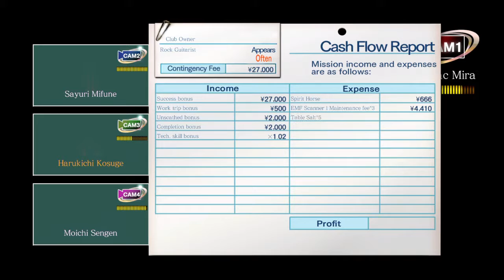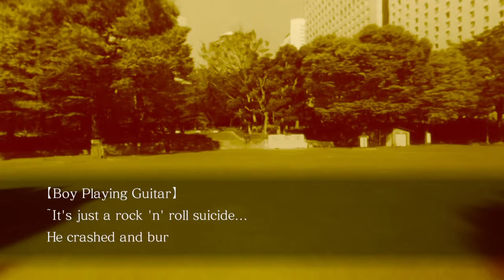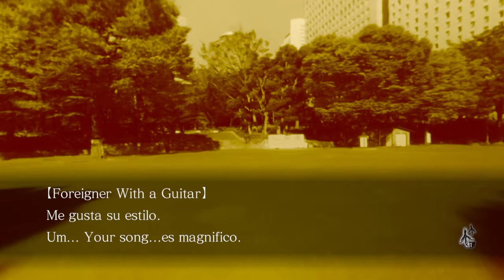Tokyo Twilight Ghost Hunters: Daybreak Special Gigs Gameplay (Episode 3 Battle & Epilogue)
Recording of Tokyo Twilight Ghost Hunters: Daybreak Special Gigs, the episode 3 story battle and its epilogue (most of the early episodes just introduce new characters in self-contained investigations so no major story spoilers). Doesn't really feature any of the new stuff but hey may as well post some gameplay :)